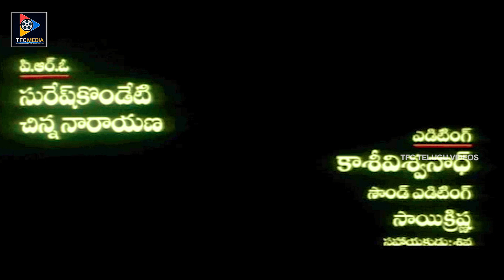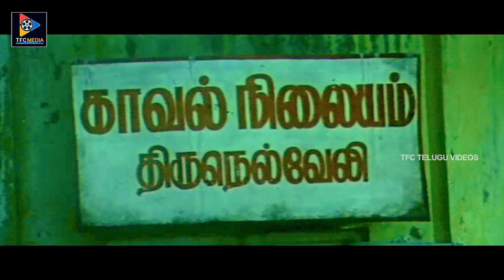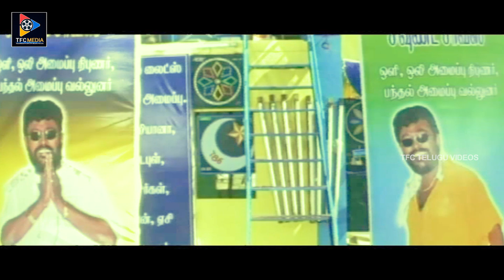Vadivelu Superb Comedy Scene | Rendu Movie Comedy Scenes || TFC Telugu Videos